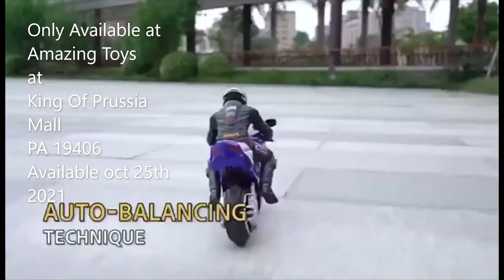Stunt Motorcycle by Amazing Toys